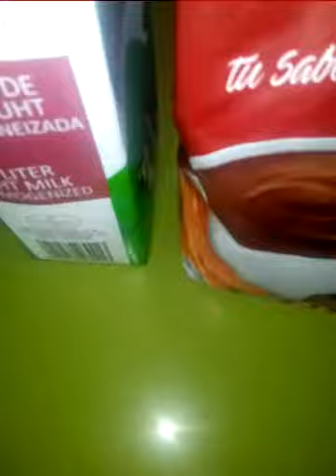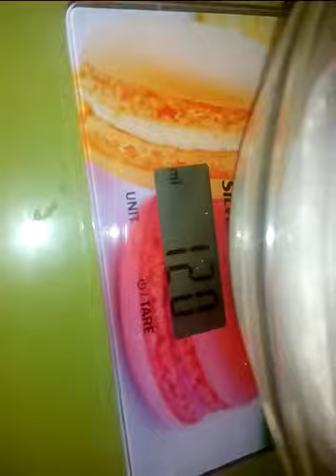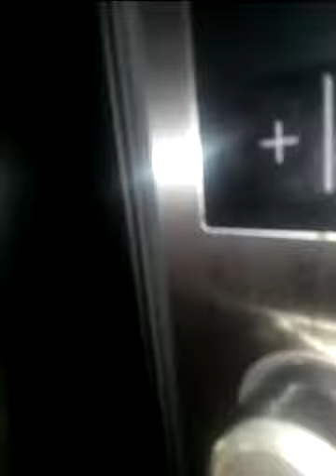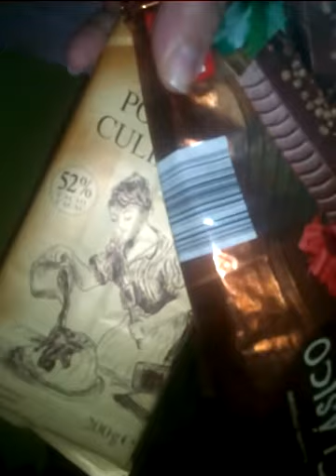BRAZO GITANO DE CHOCOLATE, ARINA DE ARROZ